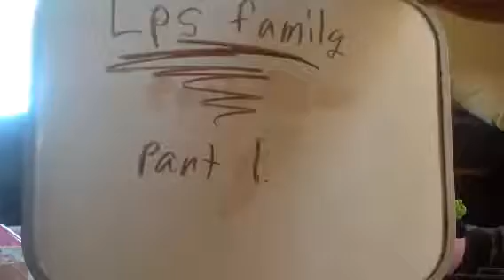LPS Family Part I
July Cookie Crumbs production